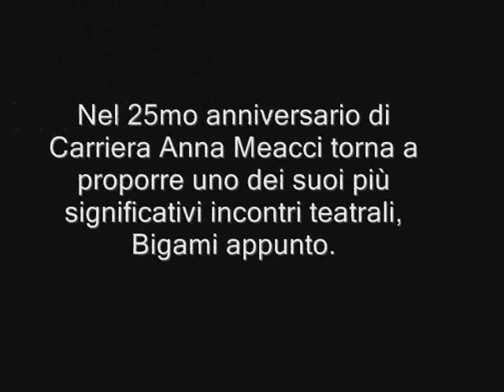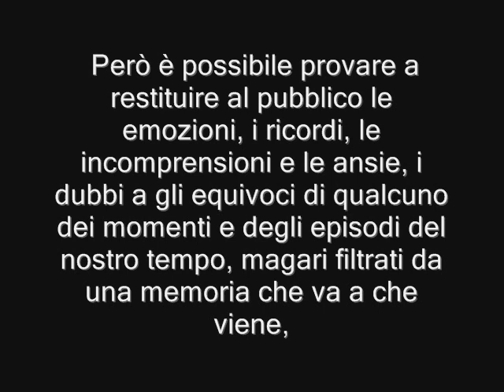SPETTACOLI DI FEBBRAIO 2010 DEL TEATRO EVEREST DI FIRENZE